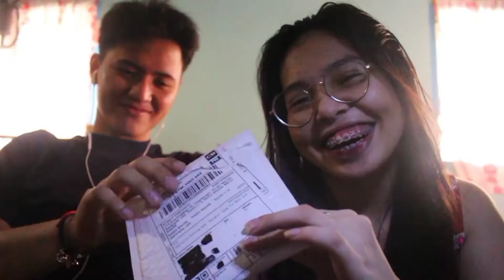ANG PLASTIK NG KILIG LODS *late upload* | Kristine ᵕ̈